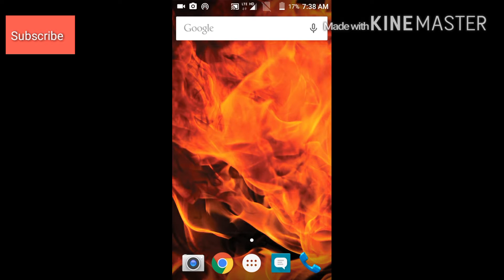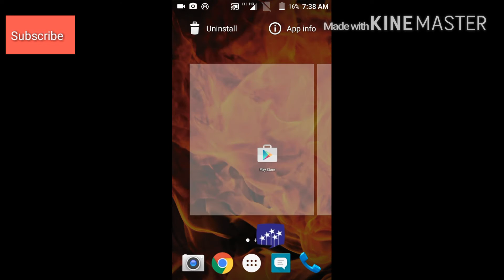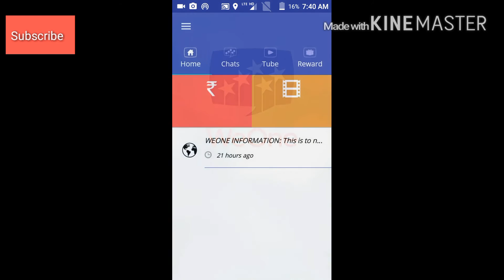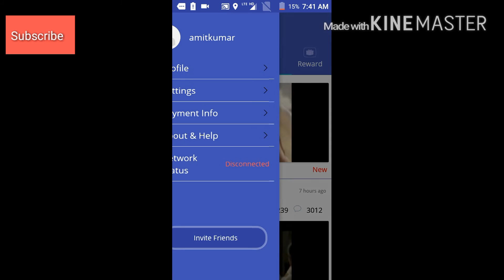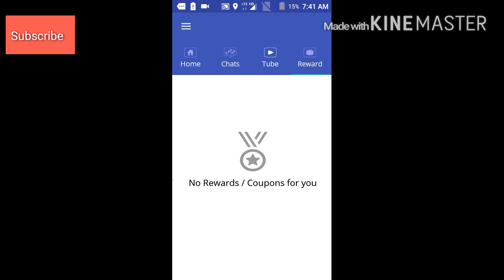Weone earn money by watching three ads |ads देखकर पैसे कमाओ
Earn money by watching  three ads by weone app Earn money by watching three ads Earn money by watching three ads Earn money by watching three ads